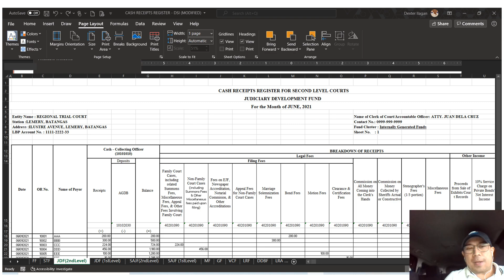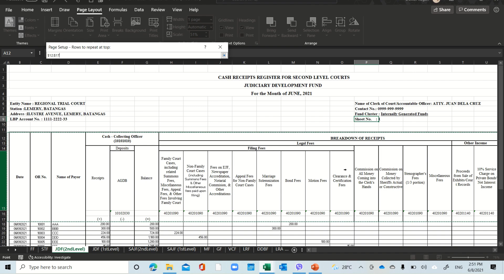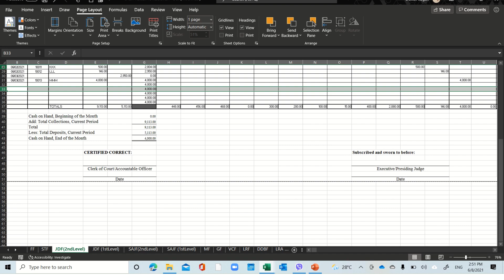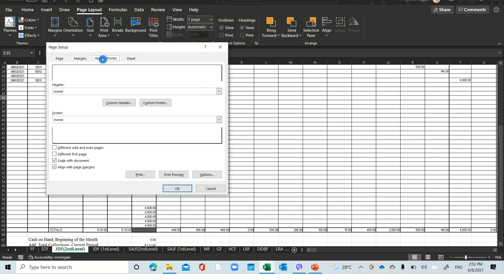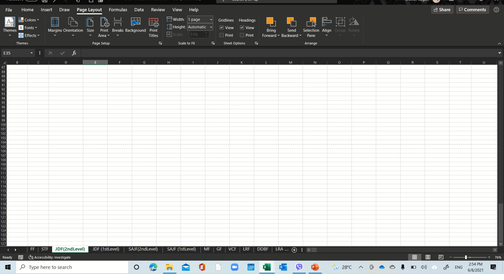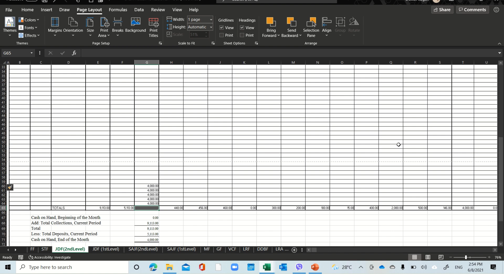How to Put a Sheet Number and Column Header in Microsoft Excel Table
You will know how to put page number or sheet number and to insert a header row in Microsoft Excel table